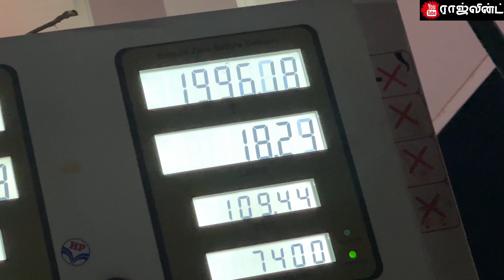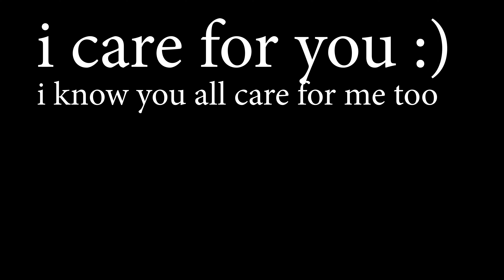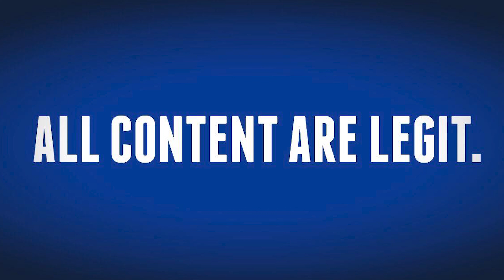my way HIGHWAY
It has always been 🚗💨

OUR WORLD 🌎

Bridgestone Select - Covai Tyres, Singanallur

TECH that i Use To Create Content!
iPhone 12 Pro MAX
DJI Spark
Canon 600D
J6 64GB
Sony 10000 Mah Powerbank
Softwares - Adobe Premiere Pro CC, iMovie.

IN VLOG🔻
Continental ,
Yokohama ,
Pirelli ,
Tyres ,
Michelin ,
Bridgestone ,
Car & bike accident ,
Speed = Power Petrol ,
Jagaur XE ,
Santro Xing ,
Chicken Chintamani ,
Dinner ,
Carx Street tamil review gameplay andriod ios game multiplayer mod unlimited money gold new update nissan  gtr , dodge challenger

Rajlynt Robin - ALL CONTENT ARE LEGIT | Tamil Auto / POV / Car Vlog | தமிழ் YouTube Channel